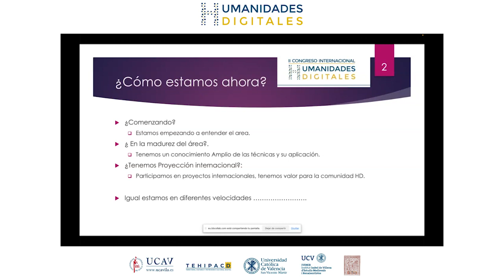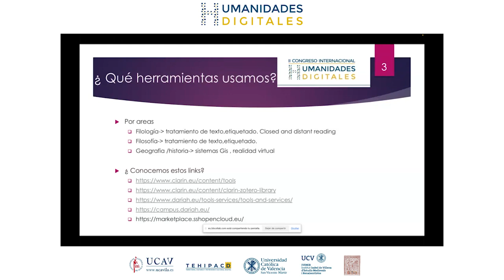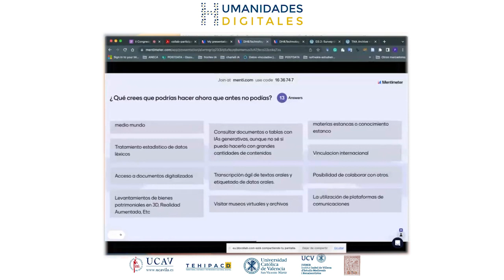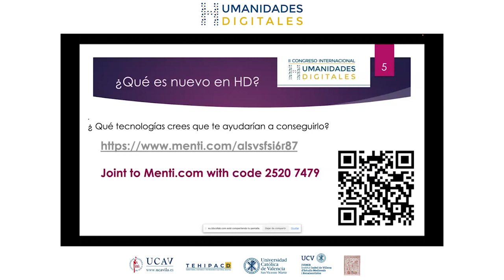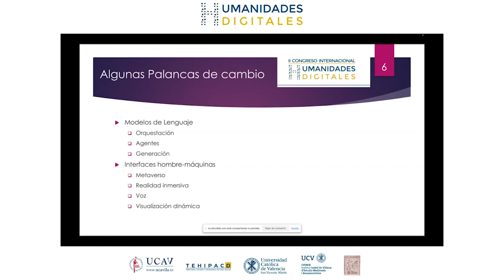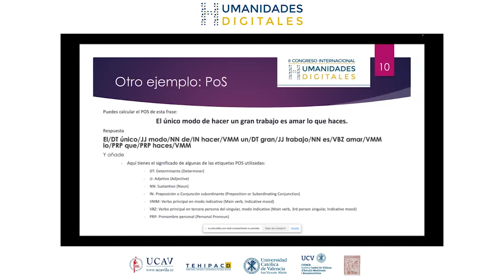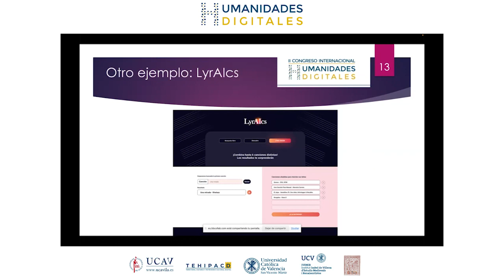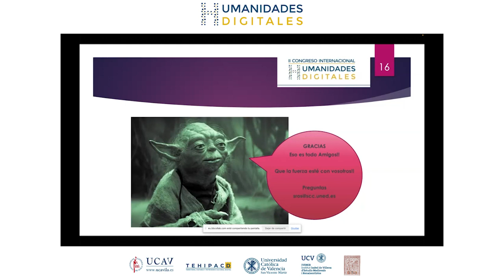12. Salvador Ros | II Congreso Humanidades Digitales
II Congreso Internacional Sobre Humanidades Digitales

Conferencia: Proyectos y tendencias en humanidades digitales.  Salvador Ros (UNED, lInHD)